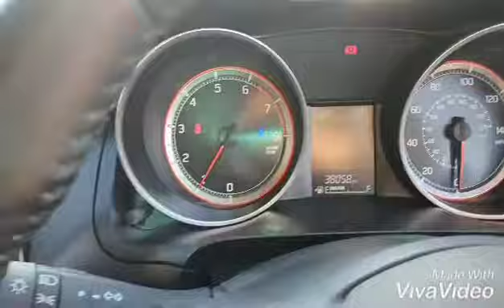Suzuki Swift1.0 Boosterjet SZ-T 5dr